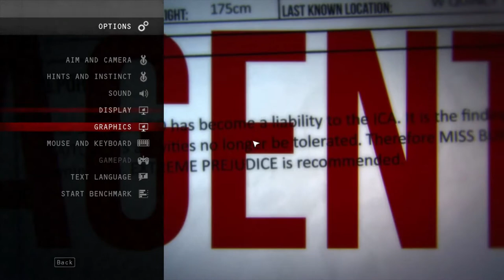Let's Play Hitman: Contracts (2012): Week 4 HD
This week, I look at a couple of contracts from "Run for your Life". Also, I play the two contracts made by followers of the thread, on Something Awful!

Follow along on Something Awful: